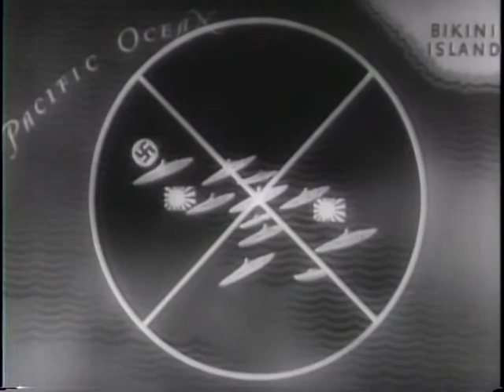US Plans Test of Atom Bomb on Pacific Atoll (1946)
Part of 1946 newsreel showing the US plans for the Test Able atom bomb during Operation Crossroads at Bikini Atoll. National Archives and Records Administration - ARC 39116, LI 208-UN-209 - U.S. PLANS TESTS OF ATOM BOMB ON PACIFIC ATOLL - DVD Copied by J. Williams. Series: Motion Picture Films from "United News" Newsreels, compiled 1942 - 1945. Part 1: Camera towers are built on Bikini Island and ships are prepared for anchoring in the lagoon; radio-controlled planes take off from the "Shangri-la".